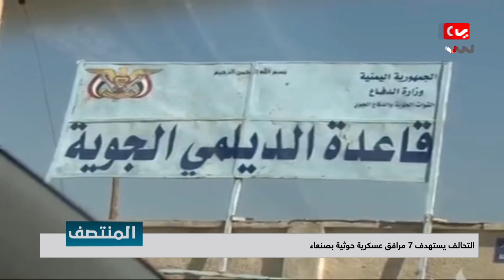التحالف يستهدف 7 مرافق عسكرية حوثية في صنعاء | تقرير يمن شباب